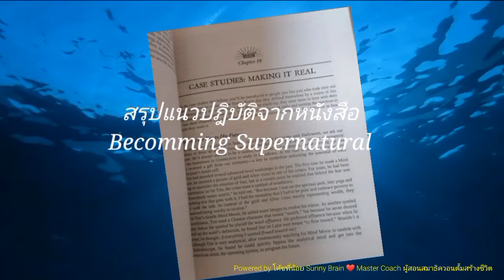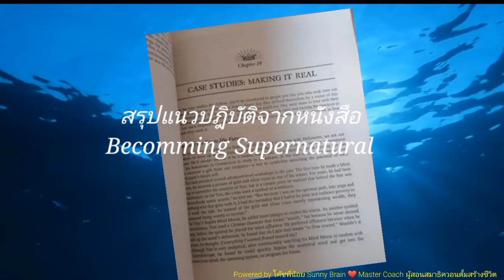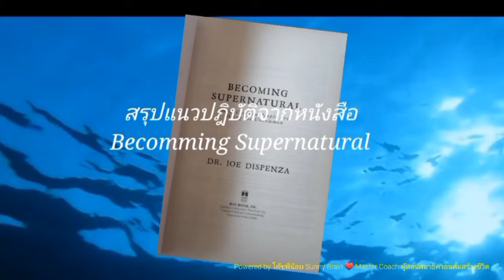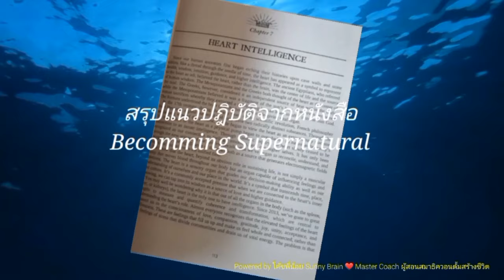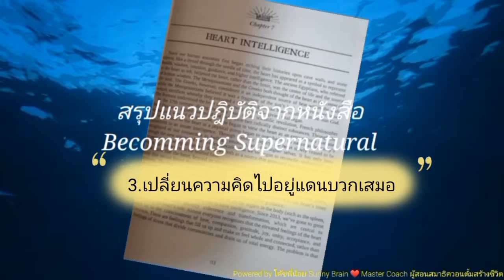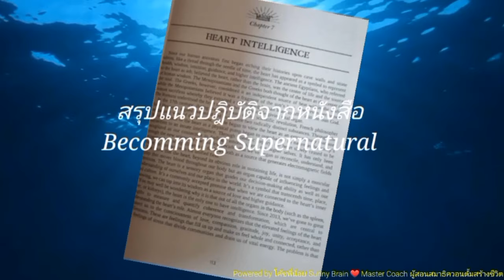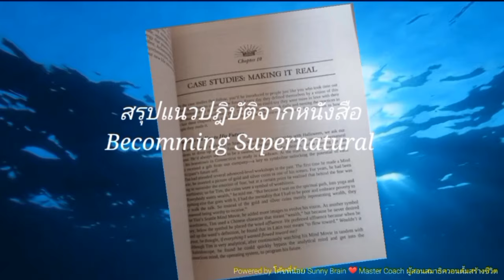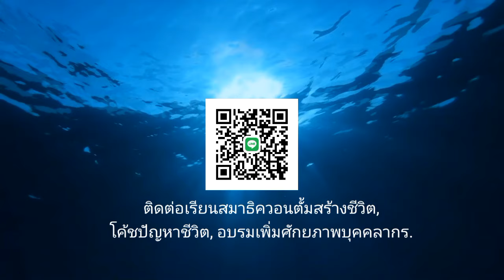Becomming Supernatural 10 วิธีปฎิบัติให้ได้ผล EP1 I ดร. โจ ดิสเพนซ่า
สรุปหลักปฎิบัติ 10 ข้อจากหนังสือ "Becoming Supernatural" ของ ดร.โจ ดิสเพนซา ในรูปแบบของวิธีปฏิบัติ มีดังนี้

1. วิธีมีสติอยู่กับปัจจุบันขณะ: หยุดวนเวียนอยู่กับความคิดในอดีตและอนาคต มีสติตื่นตัวอยู่กับสิ่งที่กำลังเกิดขึ้นในขณะนี้ รับรู้ทุกอย่างรอบตัวอย่างมีสติ เช่นการสัมผัส กลิ่น เสียง แค่ทำการรับรู้แล้วปล่อยวาง รวมทั้งปล่อยวางความคิดฟุ้งซ่าน แล้วกลับมาอยู่กับลมหายใจเสมอมีระลึกรู้ได้ เพื่อมาตั้งมั่นอยู่ในปัจจุบัน
2. วิธีใช้จินตนาการอย่างเข้มข้น: โดยให้หลับตา จินตนาการภาพของสิ่งที่ต้องการให้เกิดขึ้นในชีวิตอย่างละเอียดชัดเจน เสมือนมันกำลังเกิดขึ้นจริงในขณะนี้ รวมทั้งรับรู้ด้วยประสาทสัมผัสทั้ง 5 คือภาพที่เห็น เสียงที่ได้ยิน กลิ่นที่สูดดม หูที่ได้ยิน และผิวที่สัมผัส ในขณะจินตนาการ ยิ่งทำได้เข้มข้นเพียงใด ที่สามารถส่งผลเป็นความรู้สึกสมจริงได้ ผลที่จะเกิดขึ้นจริงก็จะมากขึ้นเพียงนั้น
3. วิธีเปลี่ยนความคิดเชิงลบให้เป็นบวก: สังเกตความคิดเชิงลบของตนเอง เมื่อมีความคิดเช่นนั้นเกิดขึ้น ให้ตั้งคำถามท้าทายมุมมองนั้น แล้วค่อยๆ ปรับเปลี่ยนให้หันมามองเห็นแง่มุมบวกและประโยชน์จากสถานการณ์นั้น เพื่อให้เกิดความคิดใหม่ที่สร้างสรรค์และเปิดโอกาสมากขึ้น ดร.โจ ดิสเพนซ่า นำหลักการนี้มาจากแนวทางโค้ชชิ่งภาษาการโปรแกรมระบบประสาท (Neuro Linguistic Programing)
คำถามทรงพลังทางโค้ชชิ่งคือ: ประโยชน์ของเหตุการนี้คืออะไร
4. วิธีเสริมสร้างสมาธิ: เลือกอุบายการกำหนดจิตเหมือนกรรมฐานในศาสนาพุทธ เช่นใช้ ลมหายใจ หรือเปลวเทียน สงบนิ่งและจดจ่ออยู่กับวัตถุนั้นโดยไม่คิดนึกเรื่องอื่น เมื่อมีความคิดแทรกเข้ามาให้รู้เท่าทันและคืนมีสติกำหนดดวงจิตที่วัตถุนั้นใหม่ การฝึกนี้จะช่วยให้สมาธิมั่นคงมากขึ้น
หมายเหตุ: หลังจากทำการฝึกซ้ำ ๆ หลาย ๆ ครั้ง เพราะทักษะการฝึกสมาธิก็เหมือนกับทุกทักษะในโลก
5. วิธีปล่อยวางความกลัวและวิตกกังวล: เมื่อมีความกลัวหรือวิตกกังวลเกิดขึ้น อย่าไปยึดติดหรือต่อต้านมัน ให้สังเกตและรับรู้ความรู้สึกนั้นอย่างใกล้ชิด จะพบว่ามันเป็นเพียงความรู้สึกที่เกิดขึ้นและผ่านไป จากนั้นค่อยๆ ปล่อยวางมันออกไปด้วยการผ่อนลมหายใจยาวๆ

หยุดความคิด ชีวิตเปลี่น เปลี่ยนเป็นมีพลังงานสูง...

เข้าร่วมกลุ่ม ONENESS DEVELOPMENT อ่านบทความพัฒนาตัวเองฟรี.

ติดต่อเรียนสมาธิ-ติดต่อโค้ชชิ่ง-ติดต่ออบรมองค์กร call/line 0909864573